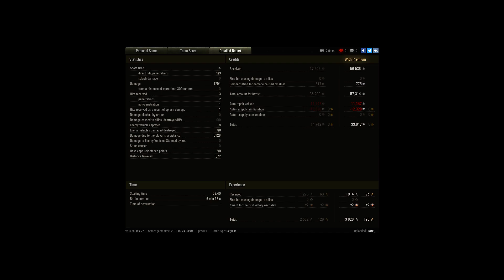little Ace on T100 / Plage sereine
Player: TorF_